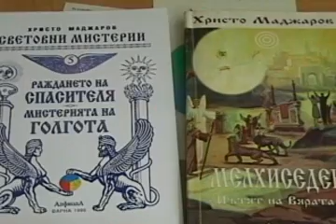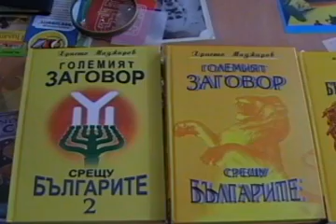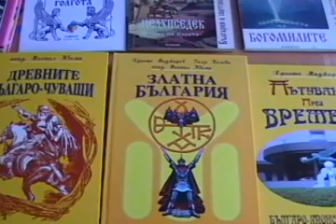За Богомилите.ХРИСТО МАДЖАРОВ-1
Началото на новобогомилския импулс в България създаден от Асен Асенов - човека обединил десетки лектори, създател на "Пътят на Богомилите", съборите, беседите, първите ТВ. предавания и въздигнал знанието за Богомилите в България. Всичко по темата, което се случва може да наблюдавате тук